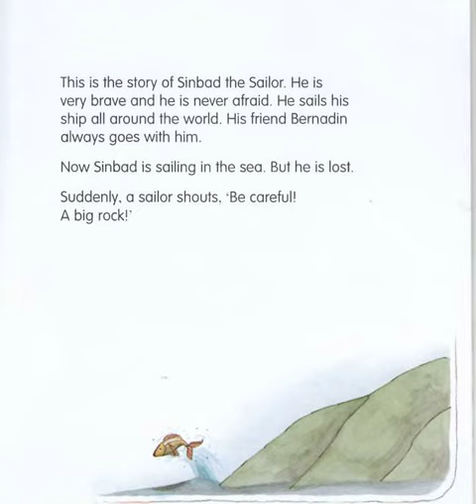🐼預告片 ：經典故事（8）.....🐔🐔🐔 按👍 ➕“訂閱”接收最新免費教育資源 🦓🦓🦓